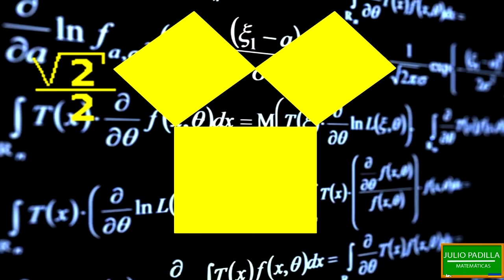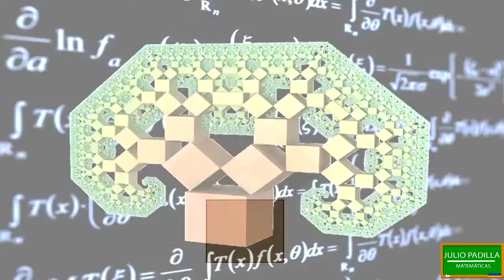ÁRBOL PITAGÓRICO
TAMBIÉN LLAMADO "CURVA DE KOCH"